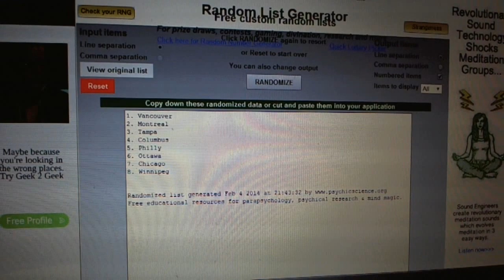C&C GB #2839 - Multi Randoms